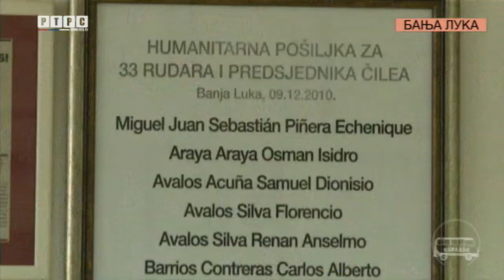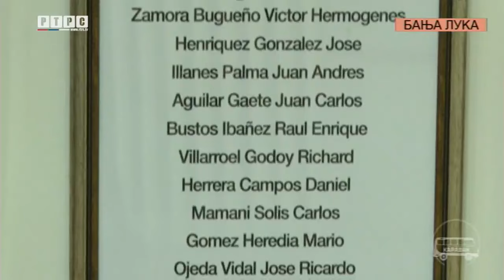Priča o fabrici Bema - od 1.200 zaposlenih, 90 odsto su žene